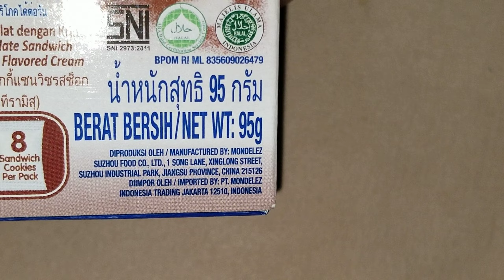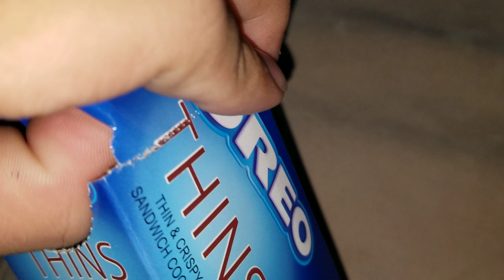Oreo Thins Tiramisu - 20 October 2020